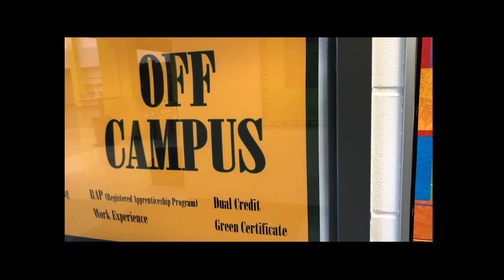Off Campus - Lacombe Composite High School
Off Campus Programs include five fields of exploration, each offering the student the opportunity to explore career interests and discover and enhance their aptitudes in meaningful work environments.

HCS3000: Workplace Safety Systems - Grade 10 Students - 1 credit
In this course students will learn about workplace safety, hazard management and legislation.  When students finish HCS3000 they will be able to begin any of the Off Campus Programs.

Work Experience Program:
An opportunity to explore a career interest while gaining experience in the workplace.
Earn 3 – 30 credits

Green Certificate Program
Apprenticeship style training on any farm or ranch offering a choice of nine career-specific specializations, earning the student a Production Technician Certificate.
Earn 16 credits at the 30 level

RAP (Registered Apprenticeship Program)
Students become a Registered Apprentice in one of over 50 possible trades. They earn 1st year apprentice hours in paid jobs.
Earn 5 - 40 RAP credits

School With A College
SWAC allows students to attend RDC’s technical training classes in the second semester. Currently they offer students the opportunity to gain first period training as an Automotive Service Technician (AST) or Welder. The technical training class also counts towards 19 credits in CTS courses.

Dual Credits
WCPS has partnered with select Alberta colleges and universities to design courses for students in Grade 11 and 12. These courses allow students to work towards their high school diploma while earning post-secondary credential or course credits in a variety of areas including the trades, business school, nursing, hospitality and tourism.